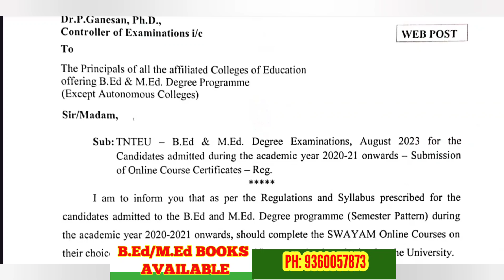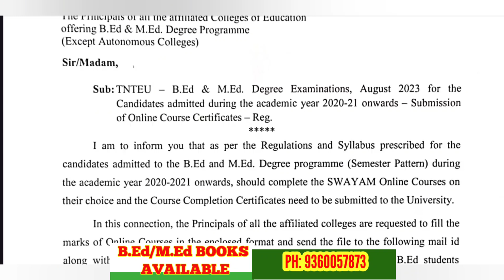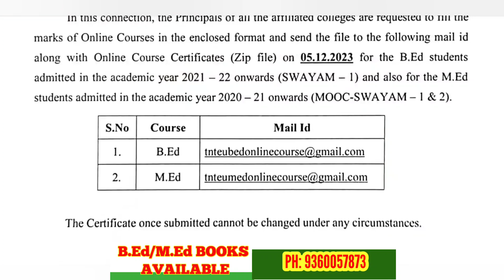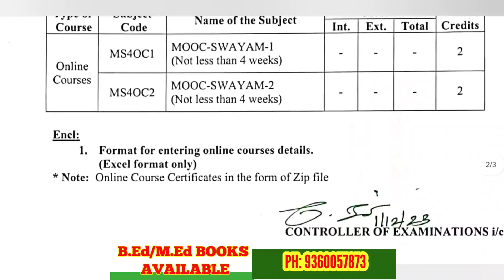TNTEU NEW CIRCULAR B.Ed/M.Ed: ALL AFFILIATED COLLEGES IMPORTANT